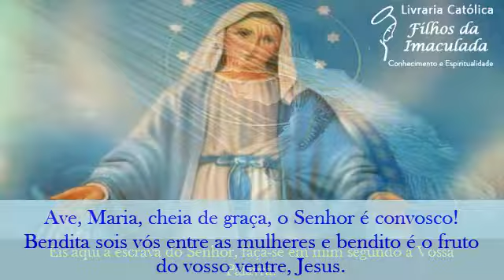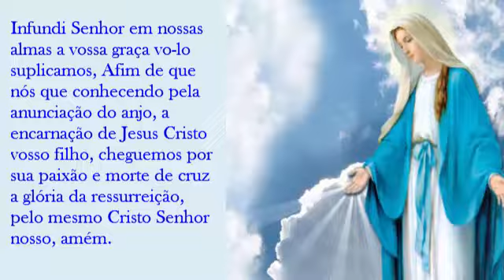Oração do Ângelus - 20/06/2022 - (12:00h)